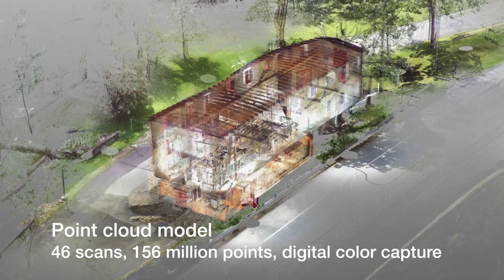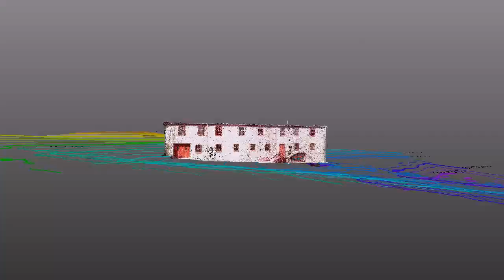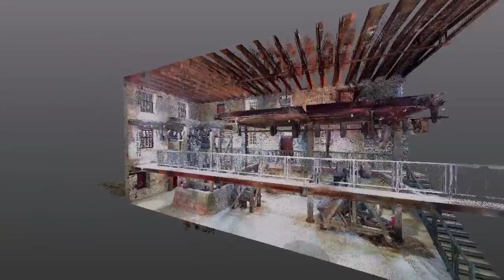Historic Woolen Mill Preserved in 3D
This video was produced by Streambend, LLC as part of a historical preservation and documentation project for Charlestown Township for the Charlestown Woolen Mill in Pennsylvania. Utilizing a Trimble TX5 (Faro Focus 3D) laser scanner, Streambend captured 3D data at 46 scan locations in and around the woolen mill and created a precise point cloud with over 156 million points.